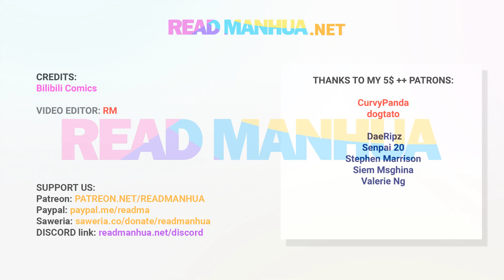WTR ep 17 - Busted! Darklord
In an attempt for survival, Yu Renjie, the son of the demon lord, was ordered to enter Hero's Academy which only recruits distinguished and upright disciples. The goal is to obtain a Hero's Certificate which can bring legitimacy to the demon clan. This is extremely dangerous. Once the identity of a demon cultist is exposed, countless righteous knights will kill them on the spot. But on the first day of school, Yu Renjie was shocked to find out that his personal information had been leaked. In order to hide his identity, he had no choice